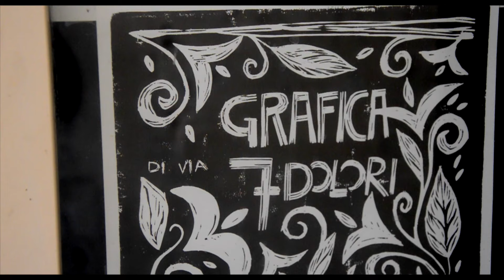Il Linguaggio del Segno - stage a Matera